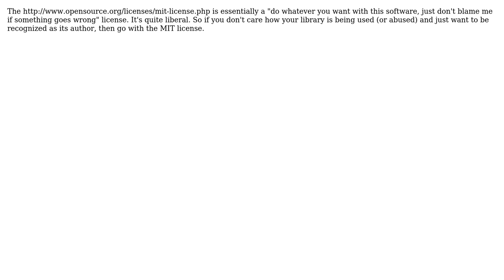Is the MIT license suitable for an open source library that is only used in unit testing scenarios?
With thanks & praise to God, and with thanks to the many people who have made this project possible! | Content (except music & images) licensed under CC BY-SA | Music | Images & others | With thanks to user Michiel van Oosterhout user Mark Booth user Bernard and the Stack Exchange Network Trademarks are property of their respective owners. You are responsible for your own actions.